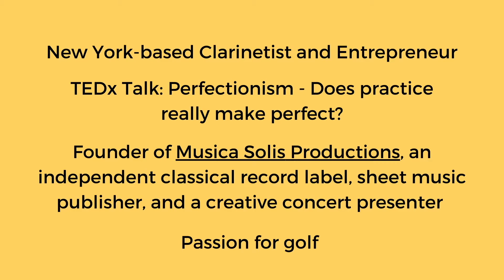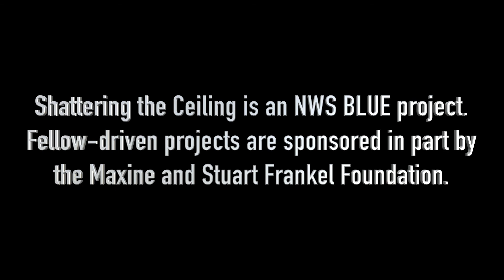Seunghee Lee -- Shattering the Ceiling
We had so much fun talking with Seunghee Lee (Sunny)! Her career is so unique and reminds us of the importance of perseverance and creativity. We loved hearing her insight on perfectionism and what she learned about music from playing golf.

Sunny's Instagram: @sunny_clarinet
Musica Solis Instagram: @musicasolis

Shattering the Ceiling is an NWS BLUE project. Fellow-driven projects are sponsored in part by the Maxine and Stuart Frankel Foundation.